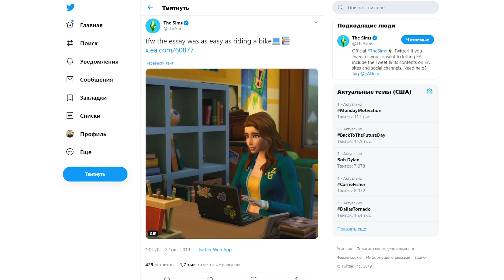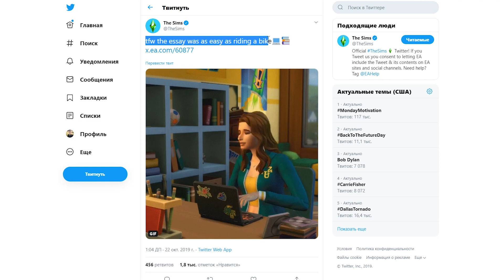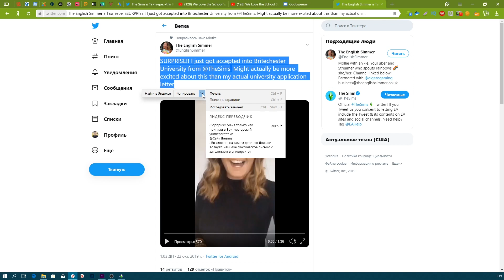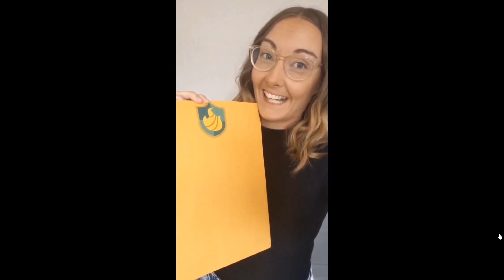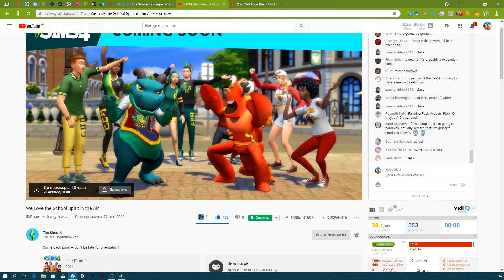THE SIMS 4 : УНИВЕРСИТЕТ - ОБЗОР ТИЗЕРА,ТРЕЙЛЕР УЖЕ СКОРО И СЮРПРИЗ ОТ БЛОГЕРОВ!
НАКОНЕЦ-ТО официально анонсировали выход дополнения Университет для The Sims 4! В этом видео мы с вами рассмотрим тизер а так же кусочек трейлера на котром засветился новый городок!